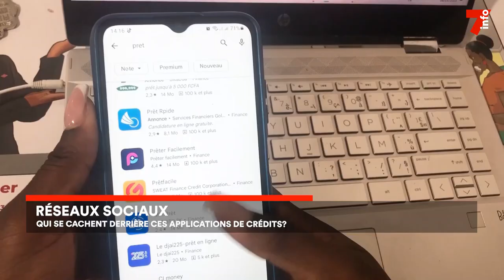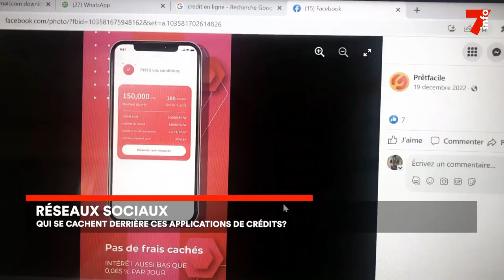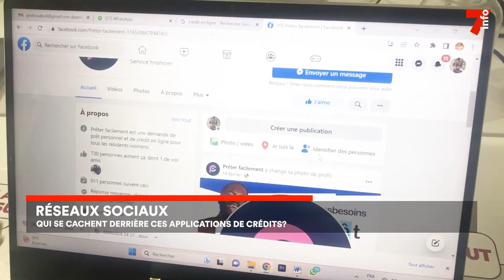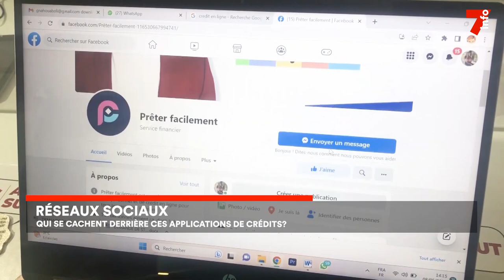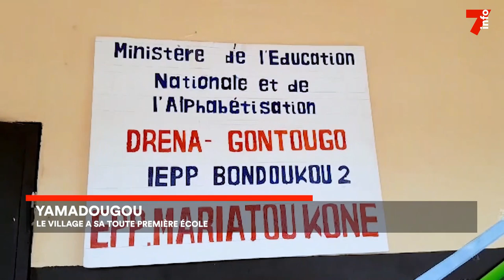Le 7 minutes du 9 mai 2023 (édition du 6h)